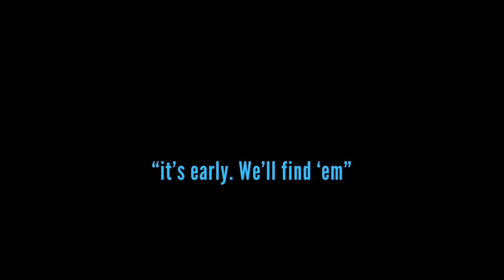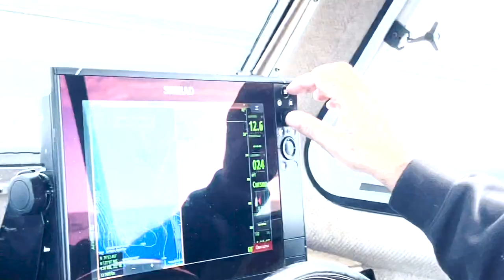Madmacs Magic: Epic Bluefin Tuna Action in Morro Bay, CA!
In this episode we landed some monsters in sub-prime conditions! It was amazing to get it done with great teamwork on and off the boat.

BKK Treble 5/0